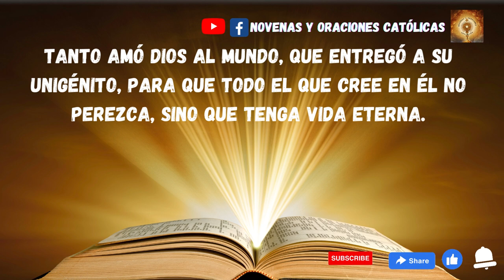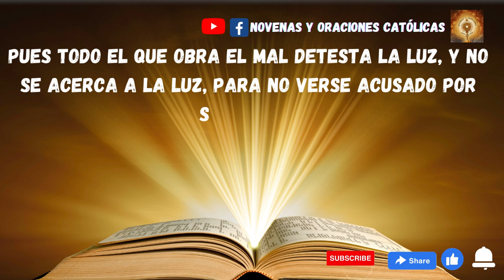Lectura del Santo Evangelio de hoy 19 Abril 2023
Tanto amó Dios al mundo, que entregó a su Unigénito, para que todo el que cree en él no perezca, sino que tenga vida eterna.
Porque Dios no envió a su Hijo al mundo para juzgar al mundo, sino para que el mundo se salve por él.
El que cree en él no será juzgado; el que no cree ya está juzgado, porque no ha creído en el nombre del Unigénito de Dios.
Este es el juicio: que la luz vino al mundo, y los hombres prefirieron la tiniebla a la luz, porque sus obras eran malas. Pues todo el que obra el mal detesta la luz, y no se acerca a la luz, para no verse acusado por sus obras.
En cambio, el que obra la verdad se acerca a la luz, para que se vea que sus obras están hechas según Dios.